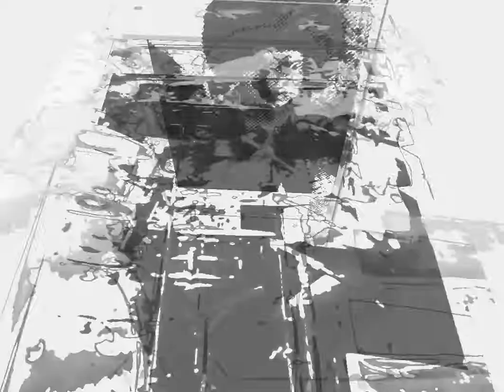Yes We Can Can-Passage Live (1974-75)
Passage Live (1974-75).  Bobby Schnitzer, Bruce Kurnow, Richard Dworsky, Scott Sansby, Doug Maynard, David Miner, Gwen Matthews, Bobby Vandell.  Recorded at the River Serpent, the Home Bar, or the Tempo Bar.